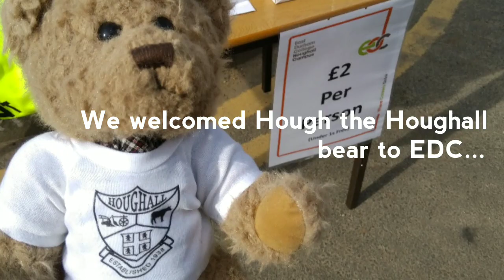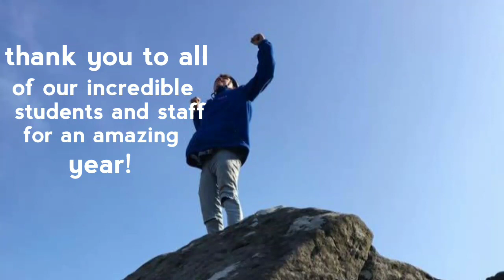East Durham College - An Amazing 2017/18!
We take a look back at another incredible year here at East Durham College.